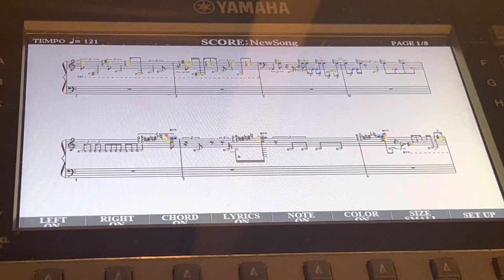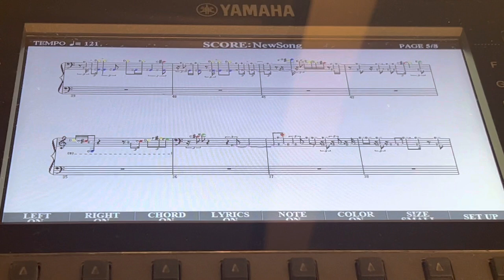Something Unreal- Windows Music remake